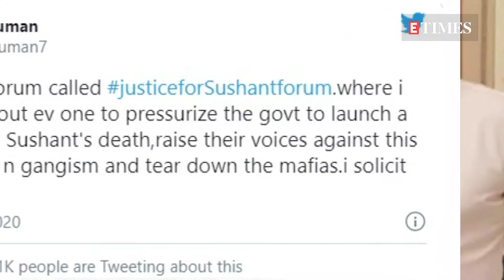'Sushant Singh Rajput's Instagram account is still active', says BJP MP Roopa Ganguly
BJP MP Roopa Ganguly took to social media and demanded a CBI probe into the death of Sushant Singh Rajput. While she spoke about how positive a person Sushant was, she also said that she suspects someone is operating Sushant's phone.